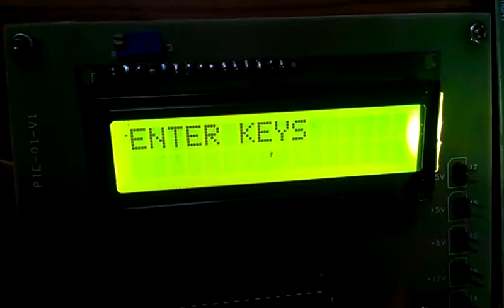PLC,Embedded System Training in Chennai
PLC,SCADA,DCS,Embedded Training in Chennai- 100 % Training & Placements.Call @ 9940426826,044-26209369. Projects Also undertaken.